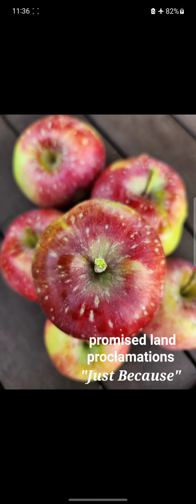Just Because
Promised Land Proclamations

 “Just because you have grown immune to their venom doesn’t mean you should play with snakes” is sage advice and the topic of our discussion today.  The snakes I am referencing are the venomous people in your life, who, like a traditional snake, occasionally use their venom to defend themselves but are rarely eager to strike just anyone, choosing instead to save their venom for their prey.  Just as a snake sheds it’s skin so too do these wicked people put on a new cloak, pretending to be something they are not, lying in wait to pierce you.
 The first mention of a snake in the bible is in Genesis and the deception he used on his prey, Eve, is an allegorical story best understood by reviewing the video series on this channel titled the HISTORY OF YOU, but suffice it to say the enemy of humanity is described as reptile in form, and you will often see those same characteristics in your family, friends, and acquaintances; sneakily lying in wait to harm others around them.  These individuals carry the leviathan spirit, an evil spirit that is prevalent in the families of the earth today.
 Jesus the Christ spoke often of the authority of believers to trample serpents and scorpions and he was speaking of these very venomous spirits that have overtaken so many individuals.  Snakes have no limbs, no moveable eyelids and no ear openings which are physical attributes, the spiritual equivalent is that these snake-like peoples have no ear openings-they are unable to hear the voice of God, they have no spiritual eyelids which are likened unto scales that can be removed so they can see IN the spirit.  In the scriptures the serpent is exposed as a deceptive creature, a trickster who promotes as good what God has forbidden, and shows cunning in its deception.  So too are these snake-like individuals in your life. You must use wisdom, these snakes want access to you so they can have access to your loved ones, it is your job to test every spirit; that means to test the character and intentions of any person coming towards you.
 You have done well to remove these sneaky poisonous people from your life, and you have allowed Yahweh to heal you of the bites you received of them.  Many of these manipulators were in your life simply because you have a good heart and did not dismiss them the very minute you saw their true character.  Some you allowed to stay well past their welcome date due to proximity- they are relatives, children of your siblings, cousins or in some way related to your bloodline.  Some of you have not entirely dismissed the snakes in your life and if you have hesitated, please remember that ‘he who hesitates is lost’.
 For those of you who have been healed and are now walking in your calling and purpose, surrendered to God, you may have found that these people have continued to try to reach out to you and you may be unaware as you have blocked access through all channels- but maybe a message got through and you have been pondering whether to respond…  This word is for you, “just because you have grown immune to the venom does not mean you should play with snakes”.  Continue to pray that God deliver them from deceit, manipulation, cruelty, jezebel spirit, hate, anger, greed, frustration, and all other manner of wicked spirits- but use wisdom, you have authority to trample those serpents and we war in the spirit, not the flesh. We must always be sober and watchful, your adversary the devil prowls around like a roaring lion seeking whom he may devour.  Your adversary will always use those closest to you, your relatives.
 You must remember that you don’t owe anyone anything but your prayers and well wishes, no one has a right to connect with you or to be part of your inner circle, especially those who have been revealed to have wicked, manipulative hearts.  Opening doors to unrepentant folks is just a way to get bitten by them, and you are wiser now, you have been brought to a place where you are celebrated, not just tolerated, and why invite a snake to dine with you? If nothing else you owe it to your loved ones to protect them from these leviathan spirits.
-daughter of Judah

“Light and darkness cannot share together. How can Christ and Belial, the devil, have any agreement? What can a believer have together with a nonbeliever? The temple of God cannot have any agreement with idols, and we are the temple of the living God”.

Scriptural Support
Genesis 3
1 Peter 5:8
Matthew 10:16
Luke 10:19
1 John 4:1
Ephesians 6:12
1 John 2:19
Psalm 91:13
Isaiah 27:1
2 Corinthians 6:14-18